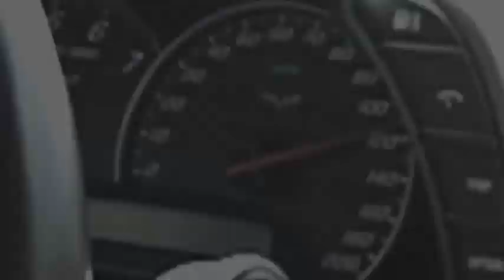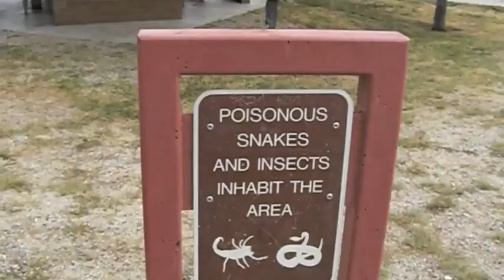Unstoppable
Cross Country Trip from Raleigh to San Diego